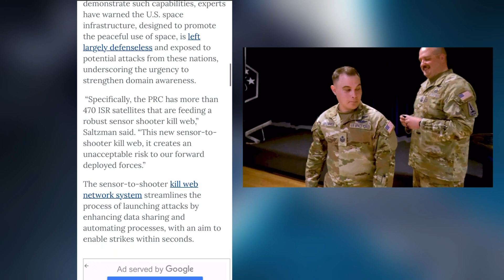Keeping situational awareness in Space, top priority for USSF.￼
Making sure that the space force stays ahead of the power curve and knowing what’s going on all around it and it’s assets, as well as the assets of our allies in space of the top priority says the chief of space operations.